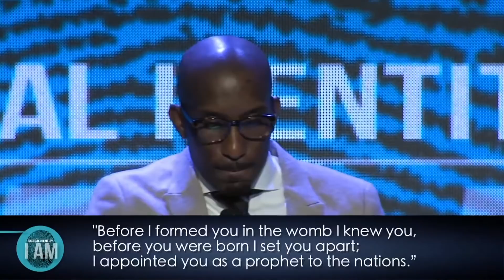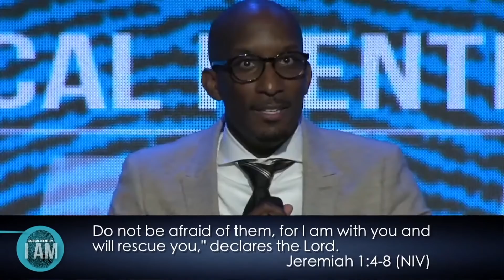Allow Me to Re-Introduce Myself // Classic Throwback // Dr.Dharius Daniels